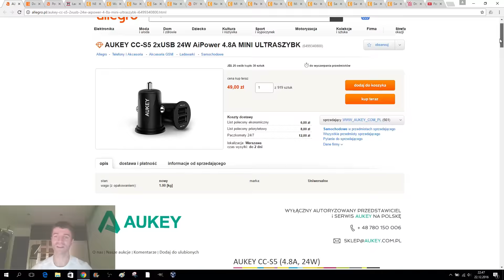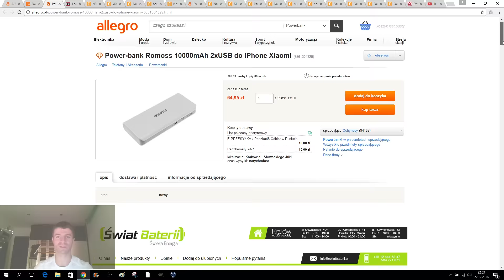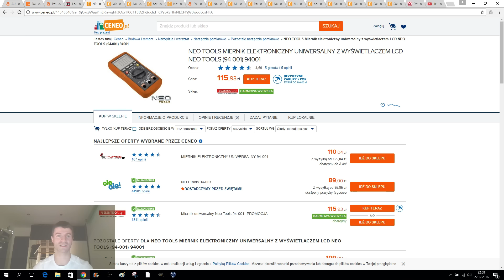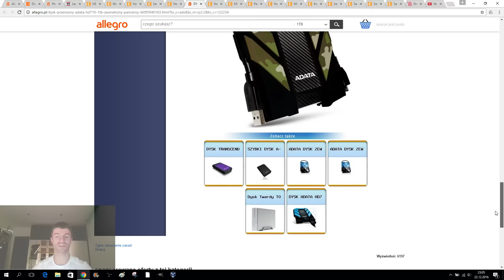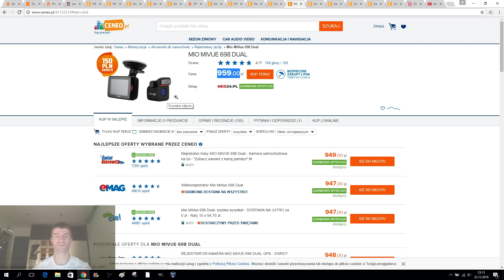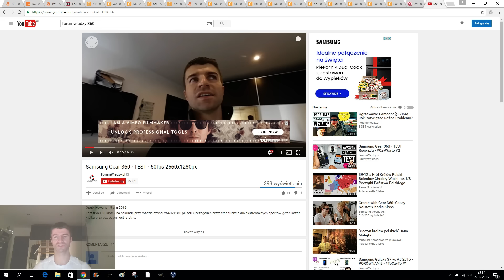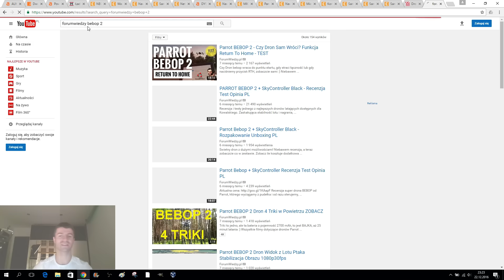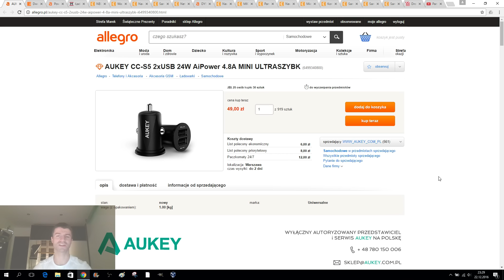Prezent pod Choinkę (21 pomysłów) - Podsumowanie 2016 | ForumWiedzy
Zobacz Podsumowanie Produktowe 2016 - czyli 21 pomysłów na prezent pod choinkę i nie tylko w cenach od 50 do 4000 zł

Do 50 zł:
1. Ładowarka Samochodowa AUKEY CC-S5 2xUSB 24W AiPower 4.8A

Do 100 zł:
3. POWERBANK ROMOSS SOLO 5 10000mAh

Do 400 zł:
11. DYSK przenośny ADATA HD710 1TB zewnętrzny

Do 1000 zł:
16. Konsola do gier Sony PlayStation 4 SLIM 500GB

Do 3000 zł:
20. Smartfon Samsung Galaxy S7 EDGE

Być może moje zestawienie przyda się Wam podczas doboru prezentów pod choinkę lub przy innej okazji.

Życzę Wam moi drodzy Wesołych Świąt i Szczęśliwego Nowego Roku 2017. Do zobaczenia! :)